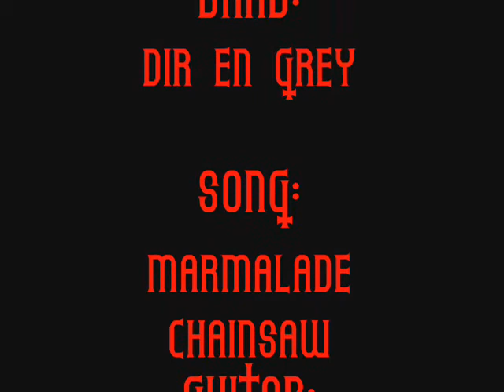Marc - Marmalade Chainsaw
Ich spiele Marmalade Chainsaw von Dir en grey.